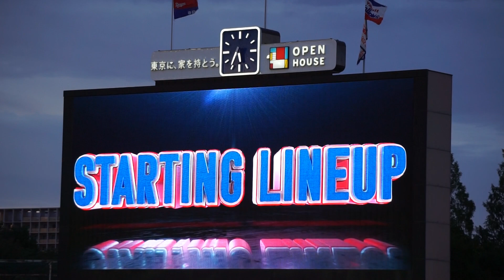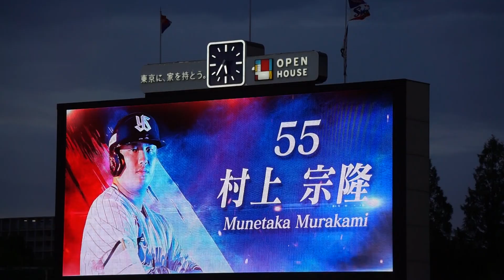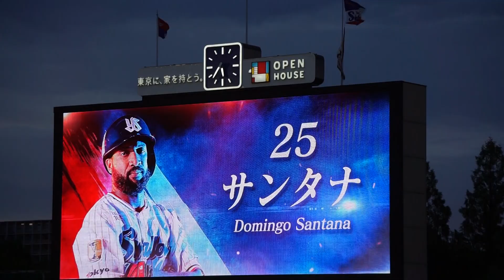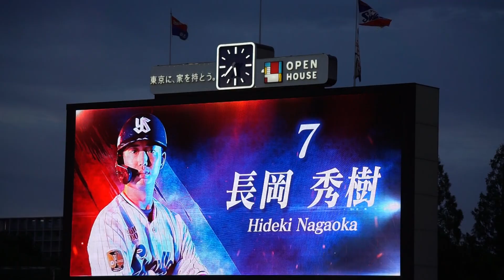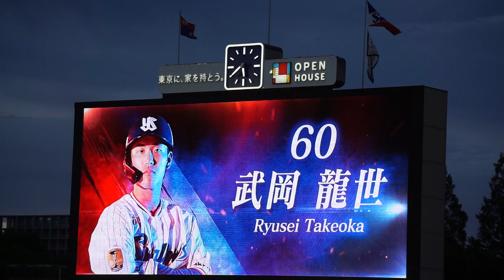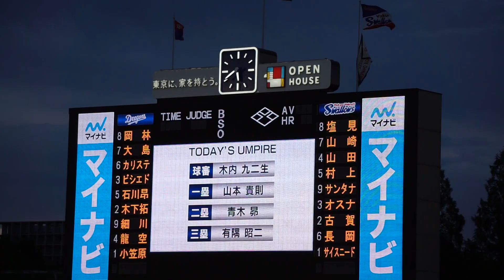2023/9/21(木) スタメン発表(東京ヤクルトスワローズ)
JERA セ・リーグ公式戦 2023/9/21(木) 明治神宮野球場 東京ヤクルトスワローズ vs 中日ドラゴンズ 24回戦

試合前 スタメンが発表される(東京ヤクルトスワローズ)。

【勝投手】橋本（1勝0敗）
【敗投手】サイスニード（7勝8敗）
【セーブ】藤嶋（2セ）
球審：木内 、塁審(一)：山本貴 、塁審(二)：青木 、塁審(三)：有隅